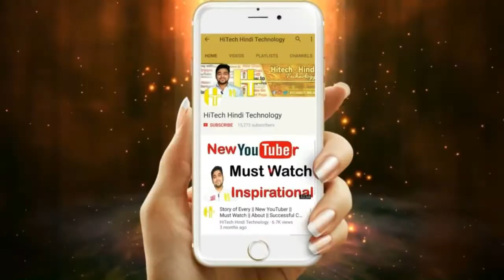ਸ ਸ ਸ ਸਕੂਲ ਖਾਲੜਾ ਦੇ ਐਨ.ਸੀ.ਸੀ ਵਿਦਿਆਰਥੀਆਂ ਨੇ ਜਾਗਰੂਕਤਾ ਮਾਰਚ ਕੱਢਿਆ